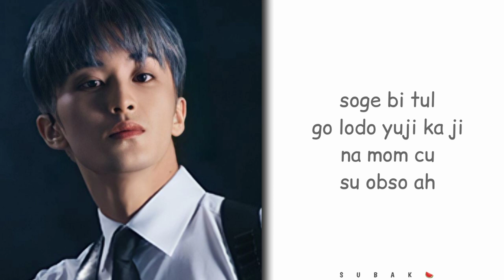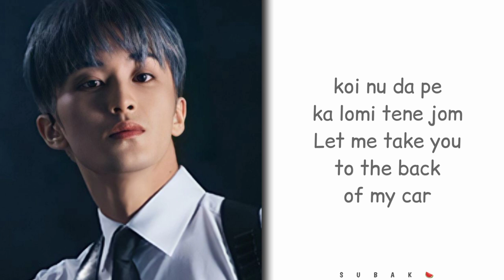Mark Lee - Bad Smell (prod by. Johnny) easy lyrics by "SUBAK"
All Rights Administered by Mark lee & Johnny